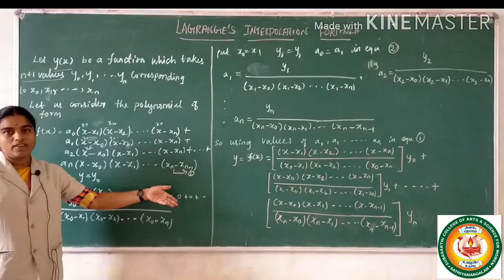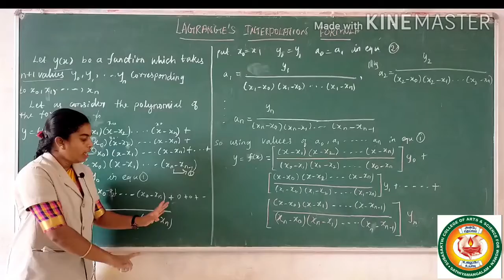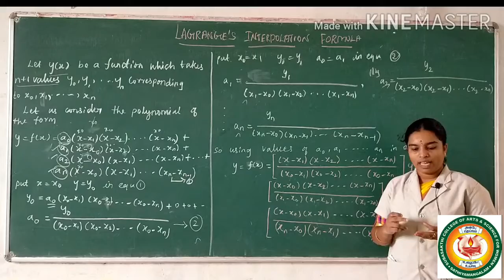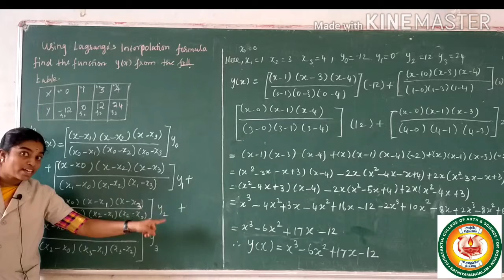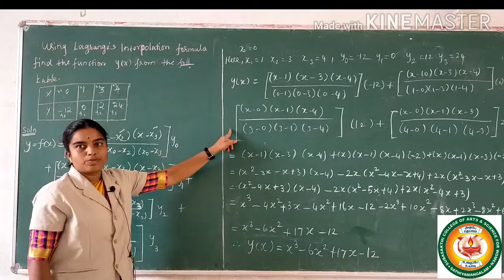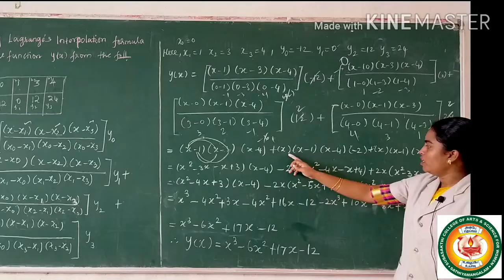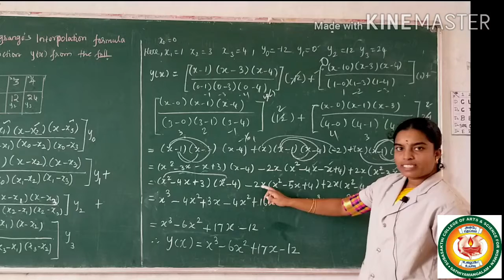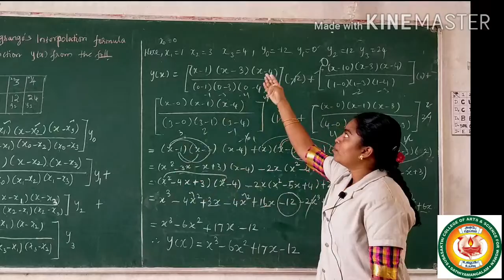LAGRANGE'S INTERPOLATION FORMULA..